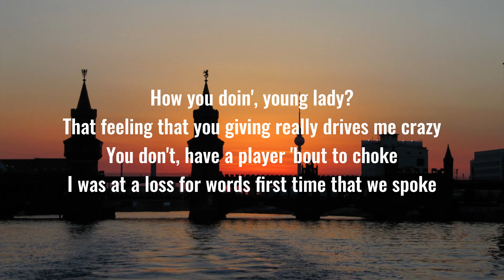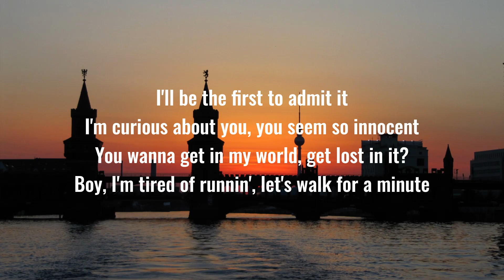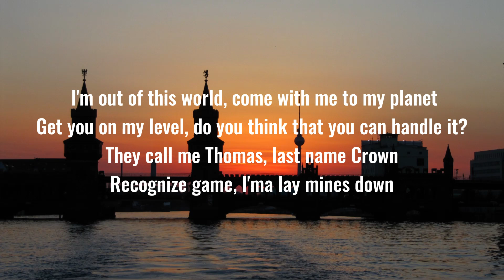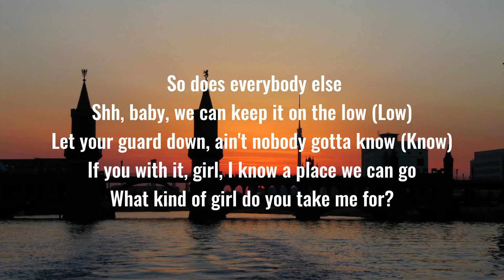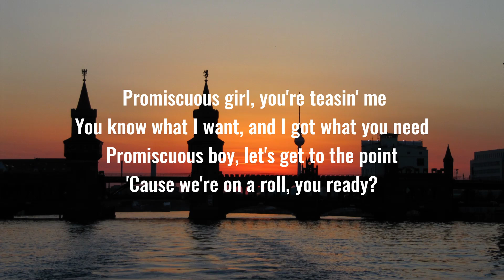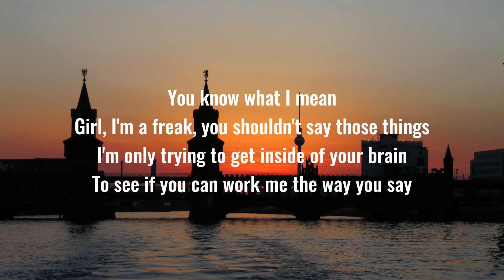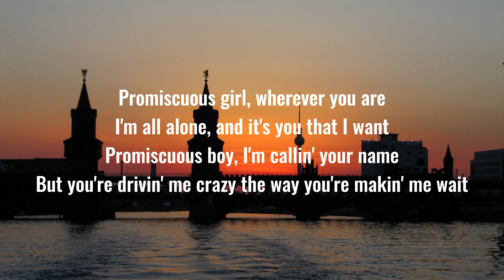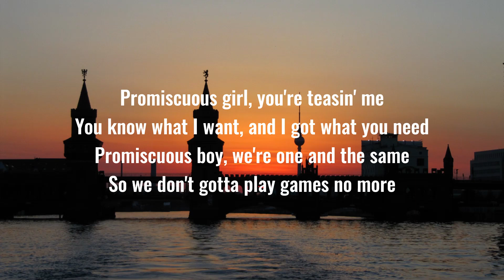Nelly Furtado – 'Promiscuous' (Lyrics)